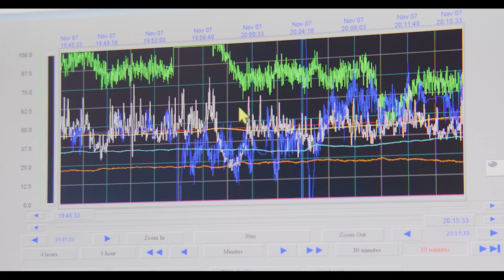Greensill Farming - Lucerne Forage - Short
A short video showcasing Greensill Farming's Lucerne forage and hay harvesting process to ensure the highest quality produce for clients in Australia.
Video features Dr Stephen Duran, renown Equine Nutritionist from America.